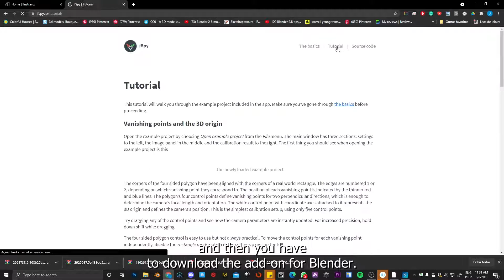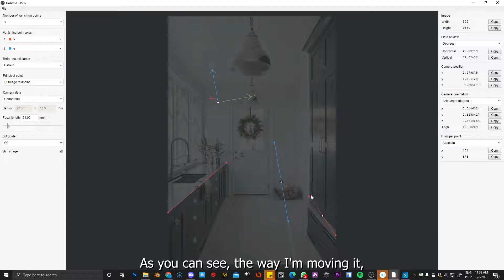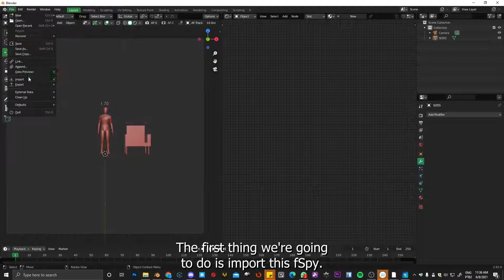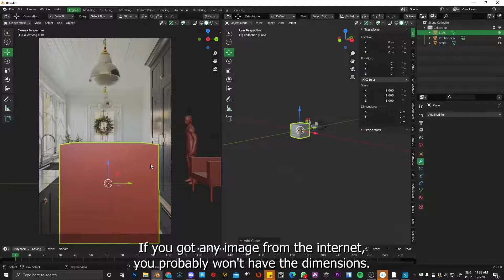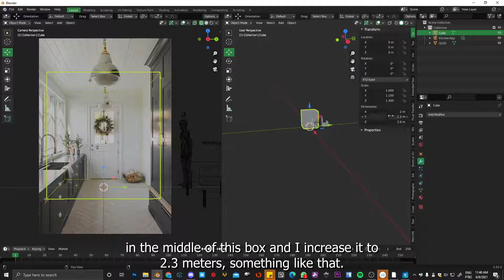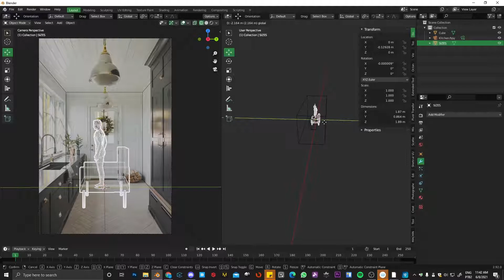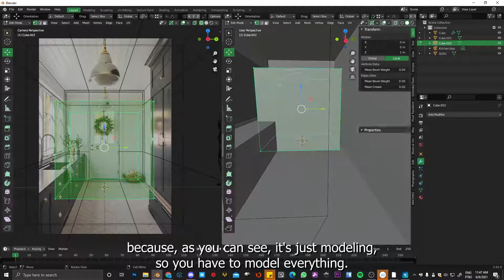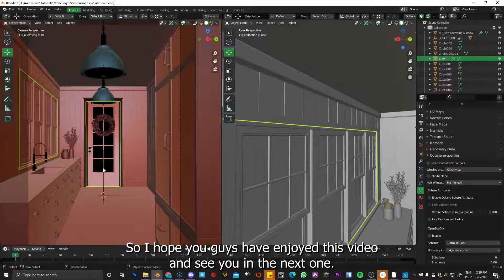How to Model a Scene in Blender Using fSpy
This video explains how to Model a Scene in Blender using fSpy